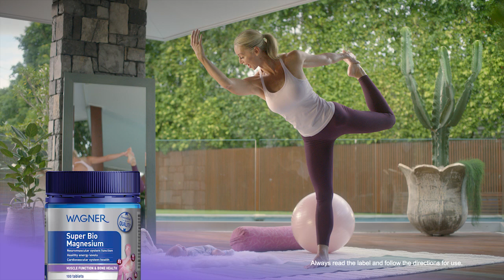Wagner Works For Every Body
Find the range of everyday Vitamins developed to help Aussies be... well Aussies: Wagner

Head down your local Chemist Warehouse or shop online where you'll find Wagner Vitamins today!